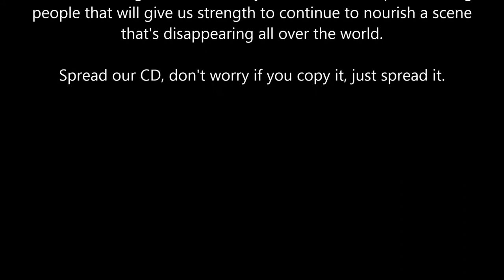WildSheep - Factory of raped minds